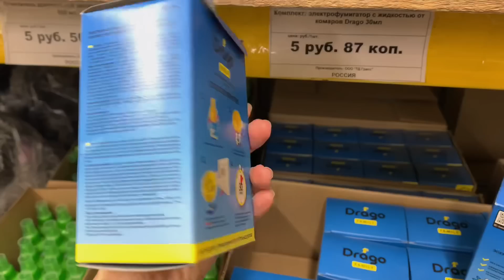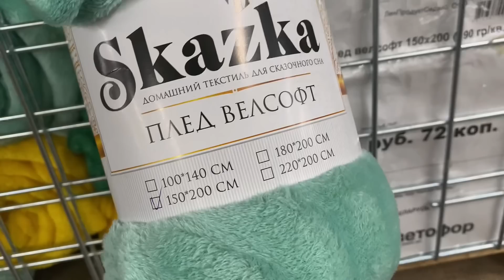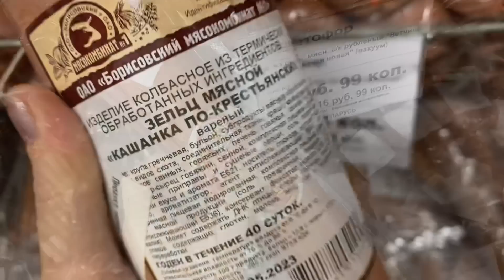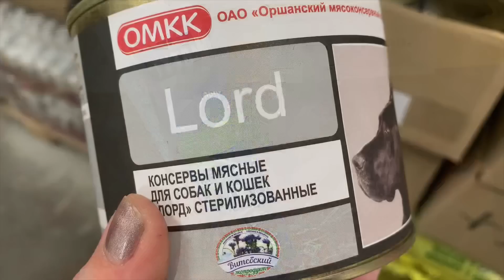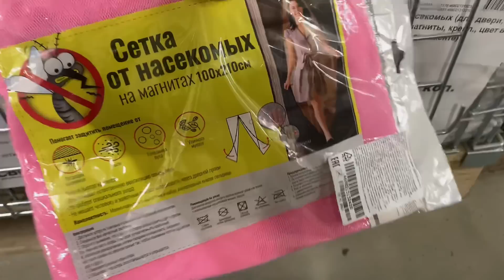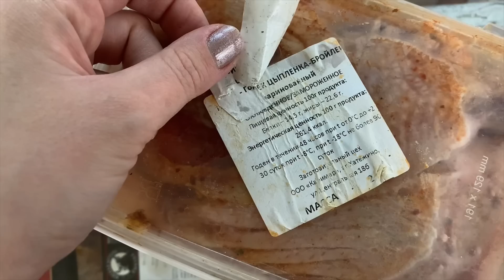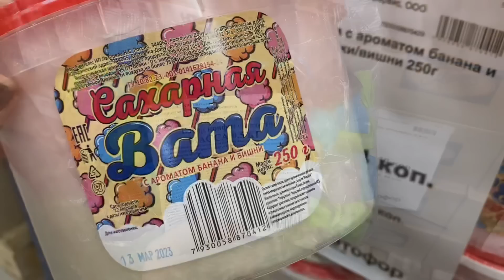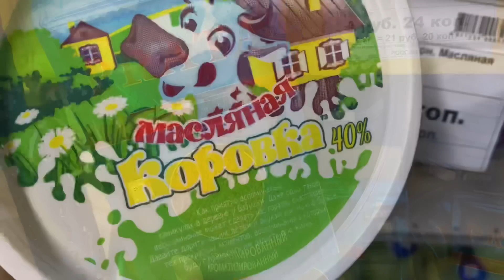💜СВЕТОФОР 🚦АНТИПОКУПКИ и ОБЗОР НОВИНОК‼️Посмотри, чтобы быть вкусе👌Бурдейного 8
Ну Всем привет! Сегодня отпраляемс в  очередной магазин Светофор 🚦